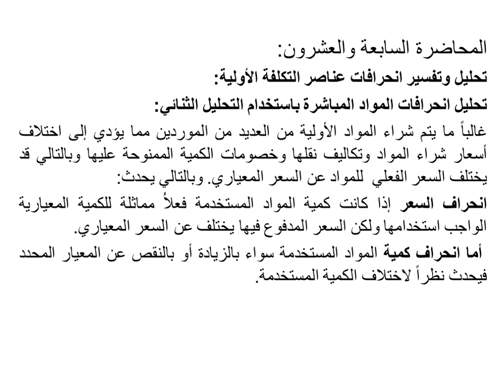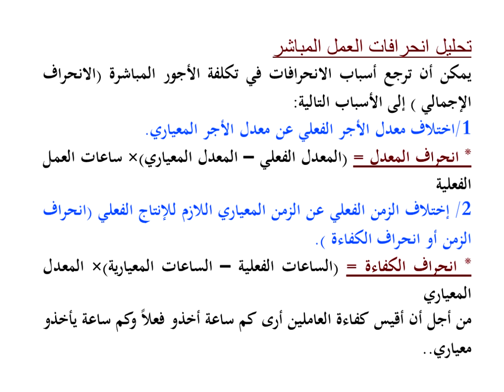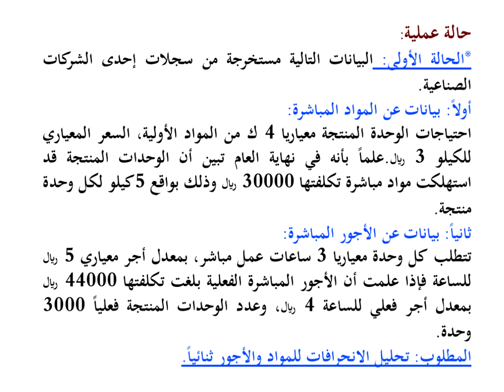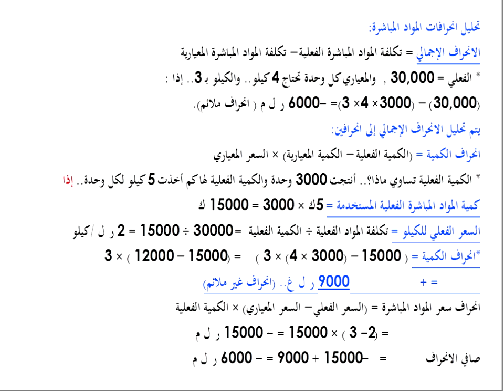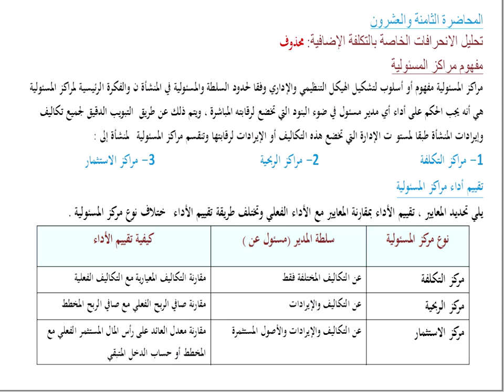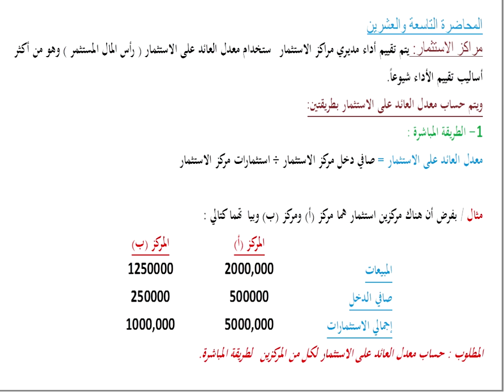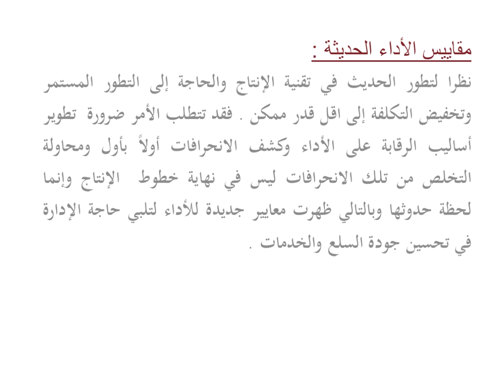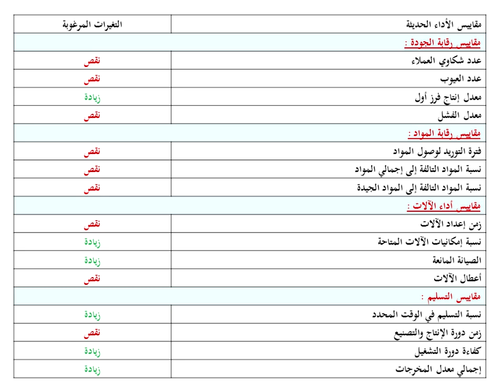اللقاء الحي العاشر محاسبه اداريه الفصل الاول 1441